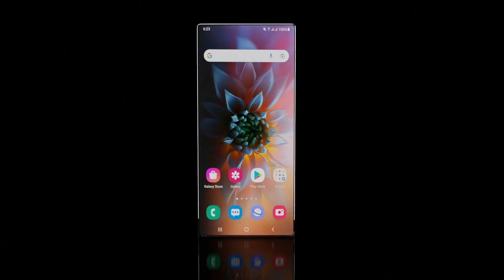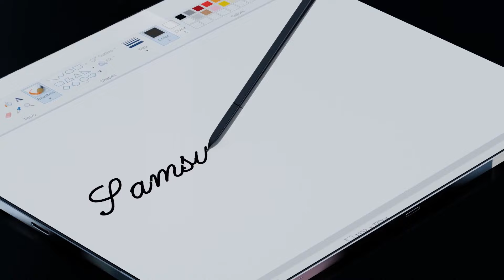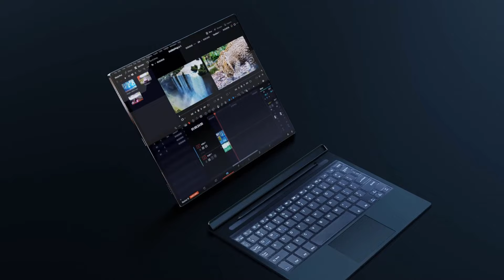Samsung Galaxy Z Roll, 4K Display,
World's Most Powerful phone